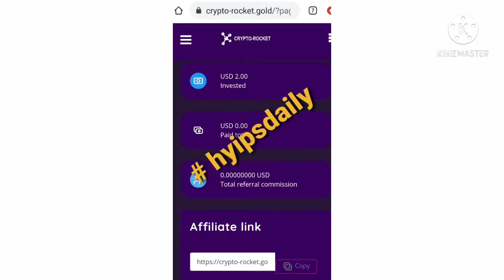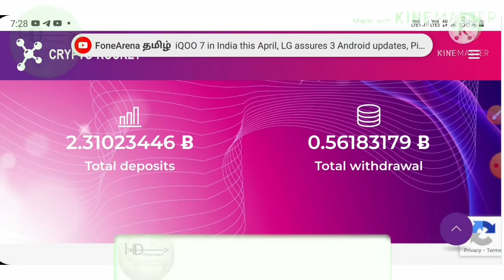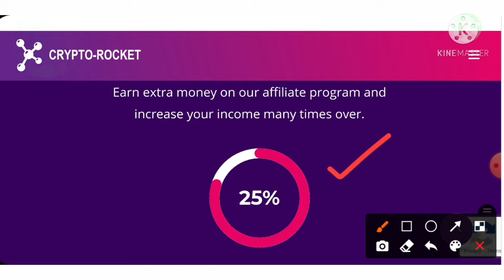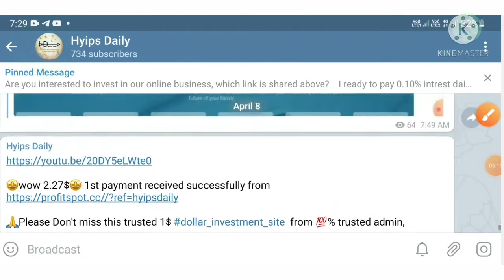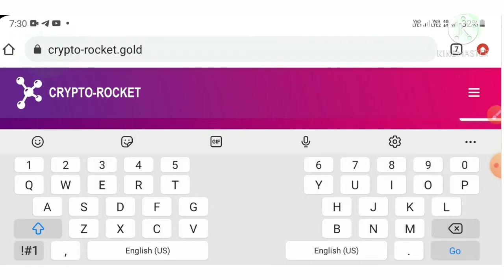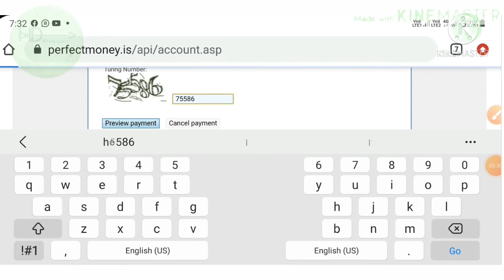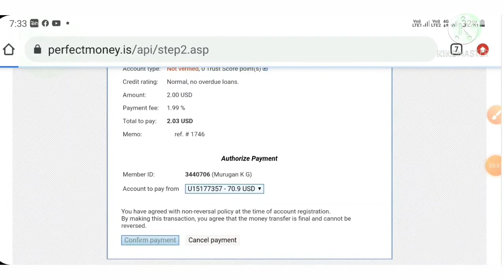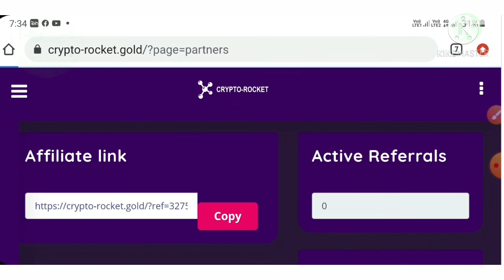New 1$ dollar hyip investment site: crypto-rocket.gold! Earn 200% for 24 hr. Tried 2$, you 2 can try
Hyip Sites,
hyips daily,
hyip investment sites 2019,
hyip monitor,
 hyip review,
Hyip support,
hyip website
allhyip
online investment
hyip scam
investment opportunities
bitcoin investment
best investments
forex investing
top hyip monitors
investment funds
investing
top 10 hyip
btc hyip
gold investment
hyip investment plan
hyip companies
hyip strategy
investment that pays daily profit
hyip script
good hyip
hyip new
paying hyip
newhyip
best paying hyip programs online
hyipforum
legit hyip
hyip monitoring
legitimate hyip programs
hyips monitor
btc investment
hyip 2019
allhyipmonitors
trust hyip
hyip list
non hyip investment programs
hyip review